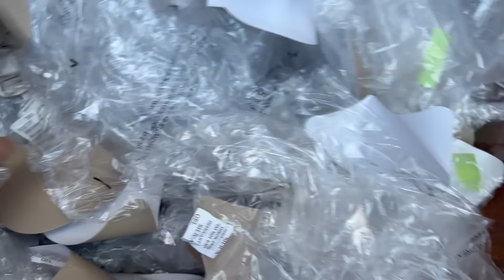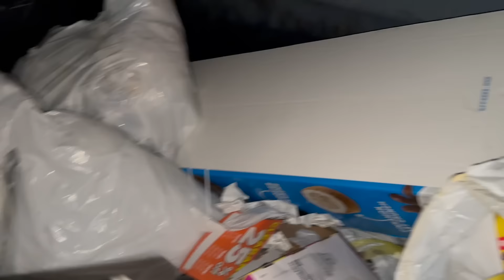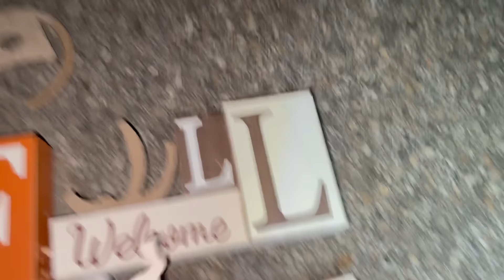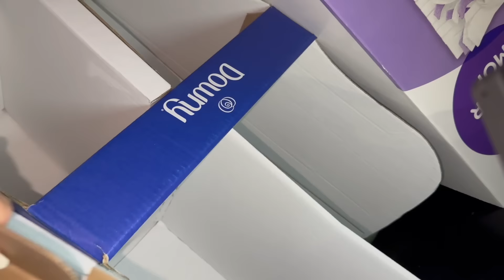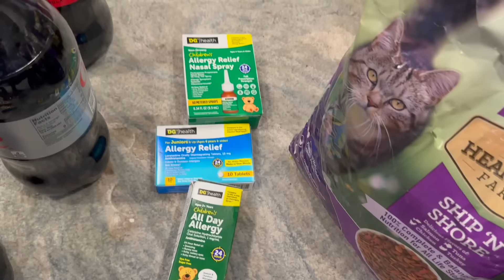DUMPSTER DIVIN// THE POLICE WATCHED ME DIVE THEN PULLED ME OVER!!!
HERE IS A LIST  OF SOME OF THE PLACES I DONATE TO:
BLACKBURN CENTER,WESTMORELAND COUNTY DIAPER BANK, THE WOMEN & CHILDRENS CENTER: JCSD CHURCH -FOR THE SCHOOL DISTRICT KIDS,  WHITE OAK SAFE HAVEN NO KILL ANIMAL SHELTER, AND MANY MORE CHURCHES 💜... JUST TO NAME A FEW 😉
PLEASE ONLY SUMMER CLOTHING RIGHT NOW
Thank you all so much for your generosity, i truly appreciate each and every one of you that donate or even just watch my videos to help spread awareness. Also, please donate to your local areas if you can, help is needed in every community, even your own!
Sincerely ,
Shannon 💜

INSTANT OATMEAL
RAMEN
POP TARTS
CHIPS
CHEESE CRACKERS
MINI SLIM JIMS
MICROWAVE POPCORN